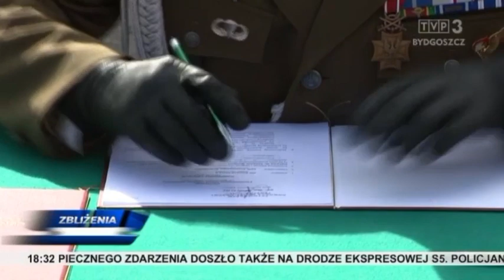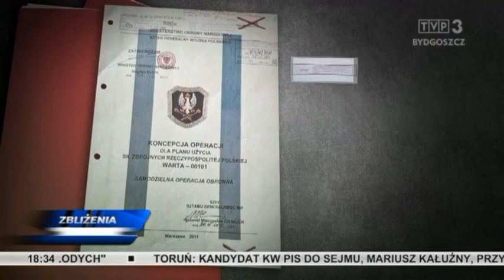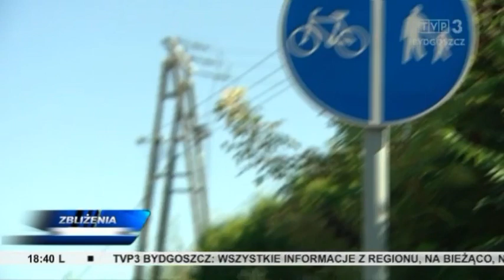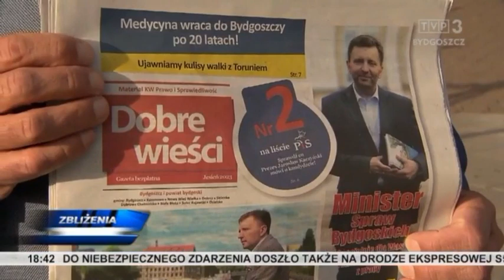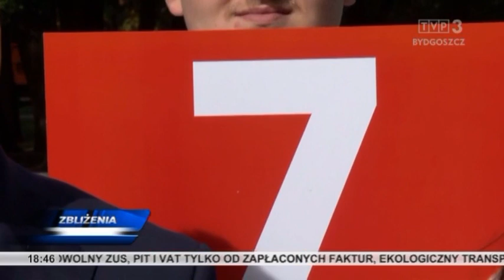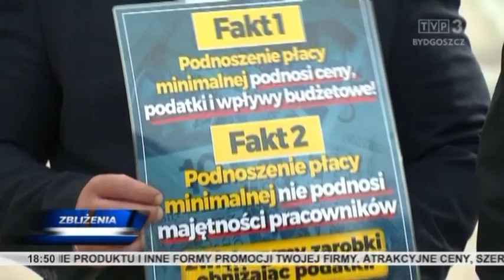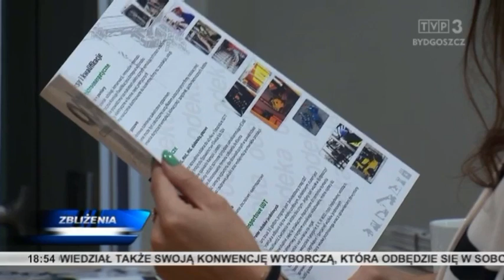Zbliżenia TVP3 Bydgoszcz 20.09.2023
TEMATY DNIA: Zmiana warty w Centrum Szkolenia WOT w Toruniu. Policyjne kontrole w Europejskim Tygodniu Mobilności. Pieniądze dla samorządów tematem Konwentu Wójtów Województwa Kujawsko - Pomorskiego. Jubileusz Fordońskiej Spółdzielni Mieszkaniowej. Targi pracy dla osób z niepełnosprawnościami.